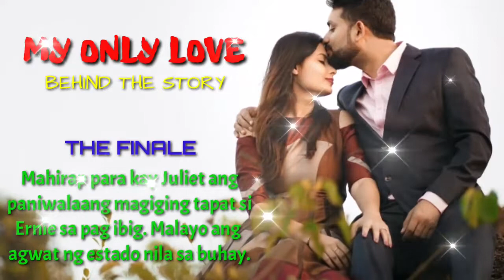MY ONLY LOVE THE FINALE || BEHIND THE STORY